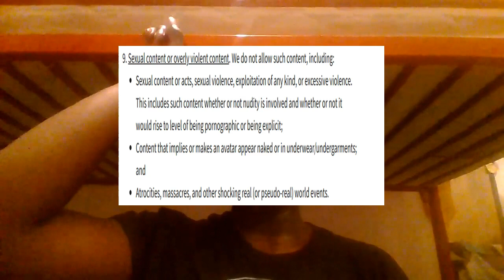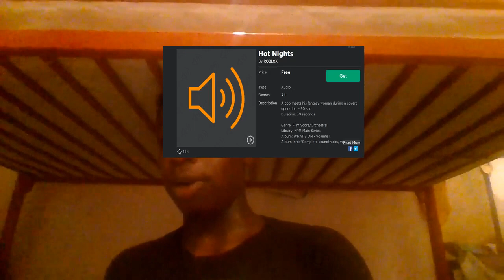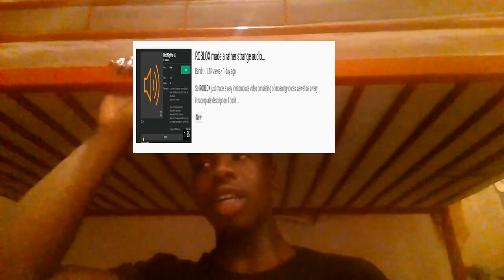Roblox uploads an inappropriate audio!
Shout out to this guy for recording the whole thing-